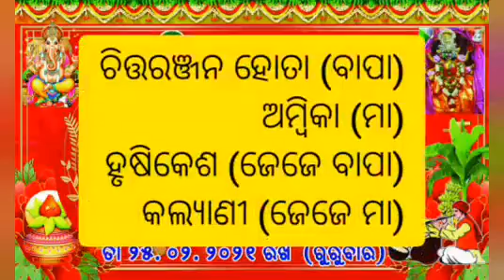Special news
Nishkarsha Media